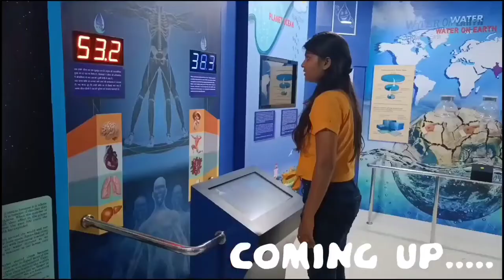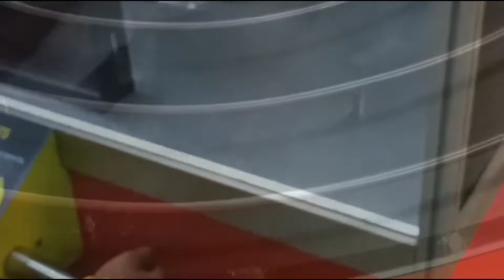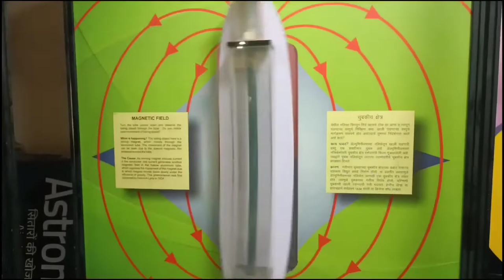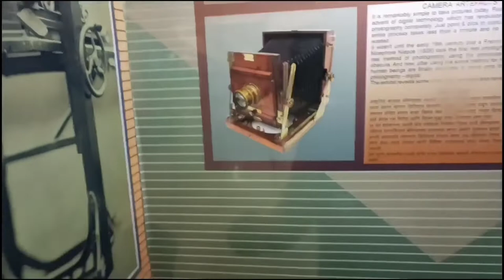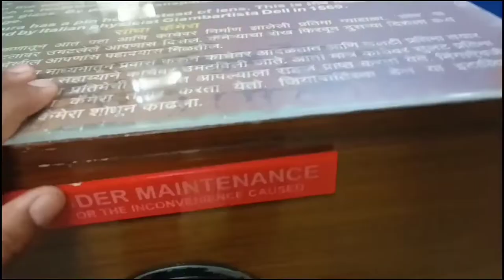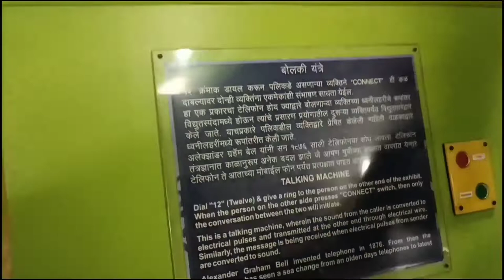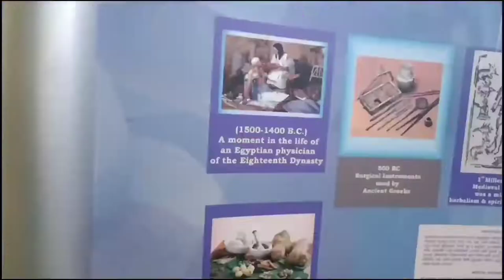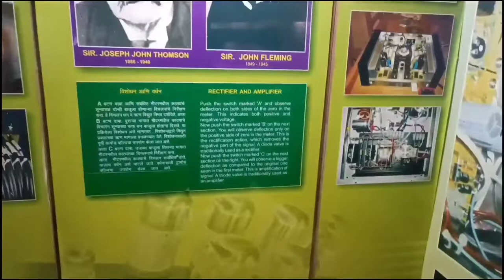Raman Science Center and Planetarium || Raman Science Center Tour || Nagpur (Maharashtra)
Prashant Mogare
From - Katni, Madhya Pradesh (India)